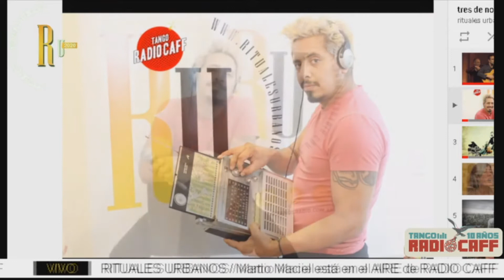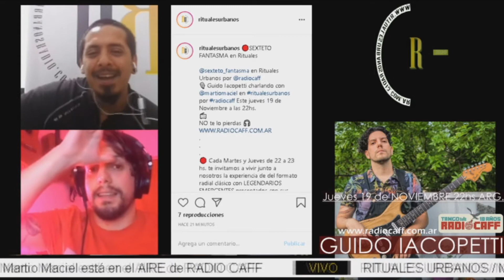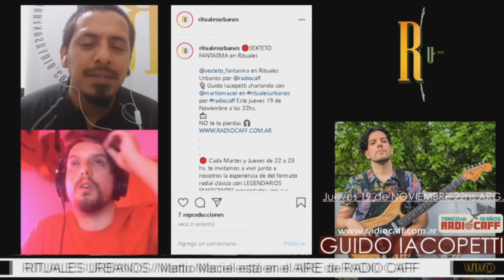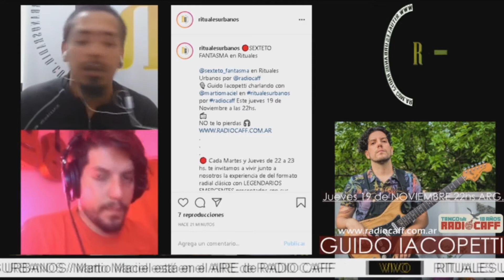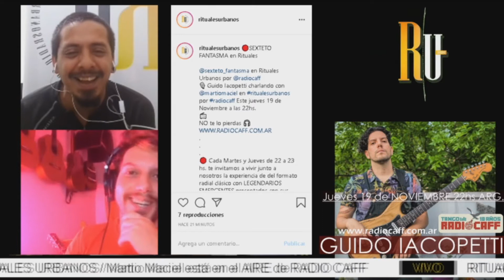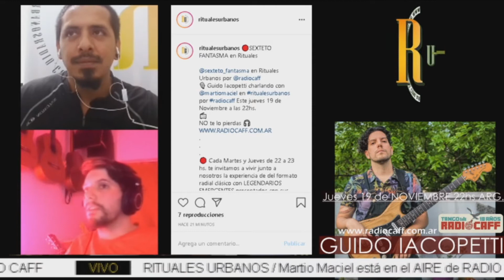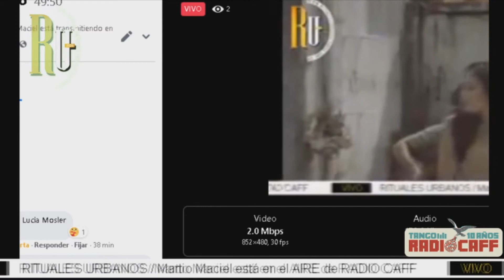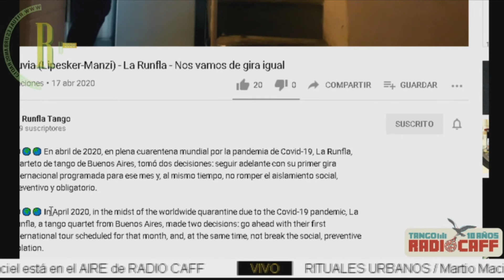🔴Sexteto Fantasma en Rituales Urbanos por Radio CAFF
🎙️ Guido Iacopetti charlando con @martiomaciel en ritualesurbanos por radiocaff Este jueves 19 de Noviembre a las 22hs.
🔴 Cada Martes y Jueves de 22 a 23 hs. te invitamos a vivir junto a nosotros la experiencia de del formato radial clásico con LEGENDARIOS EMERGENTES presentados con sus respectivos videos.
Varios artistas, colegas, amigos del circuito independiente en nuestro playlist+ ENTREVISTAS virtuales.📱📞☎️
🎧 Un espacio de difusión plena.
🎙️Con la conducción de Martio Maciel por @RadioCAFF